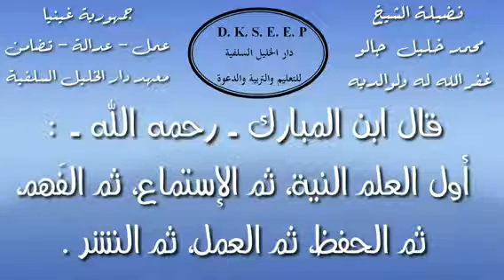عظة الناشئين 45/41 الشيخ محمد خليل جالو